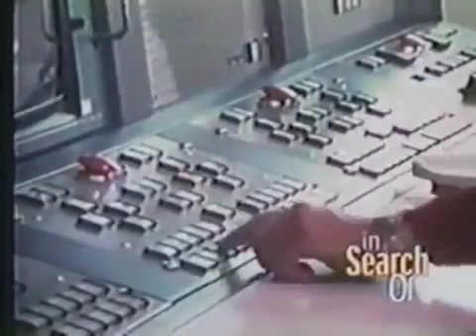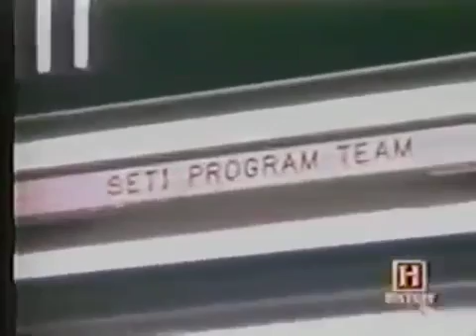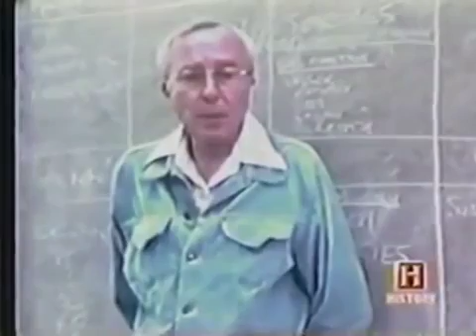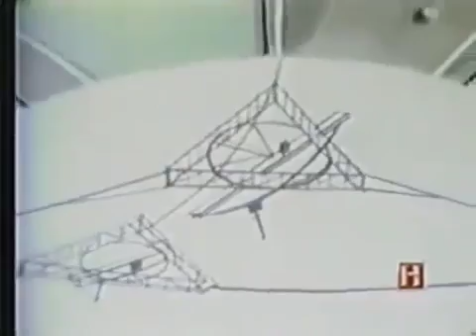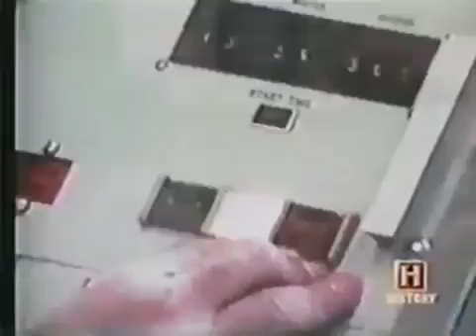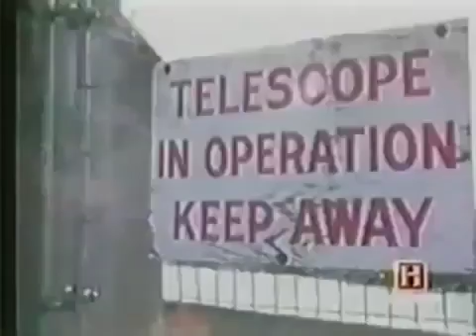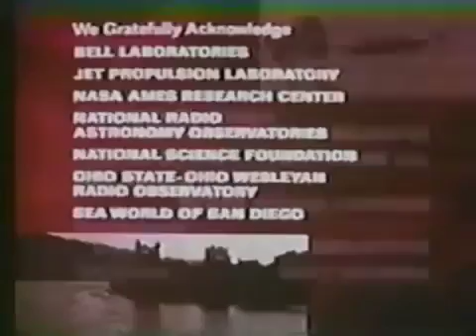A Call From Space UFO Alien Intelligent Life Documentary